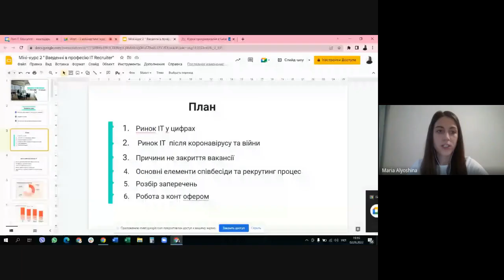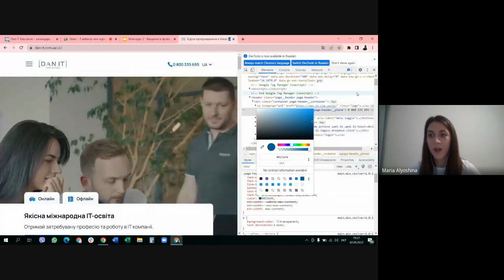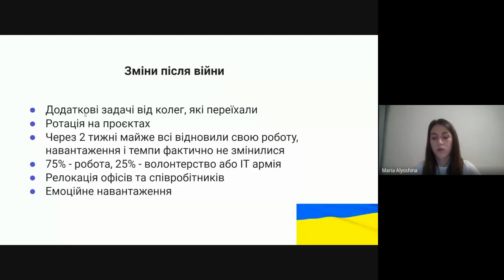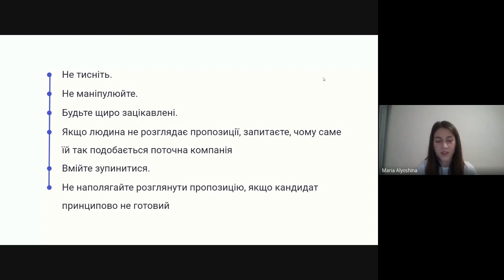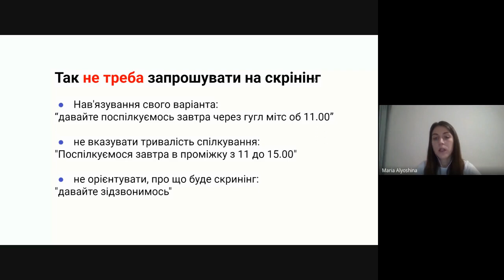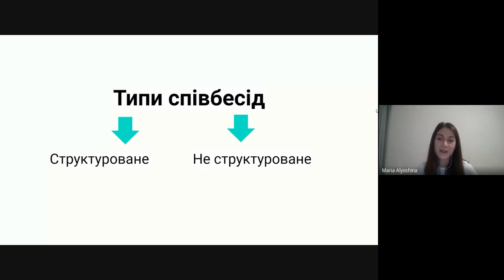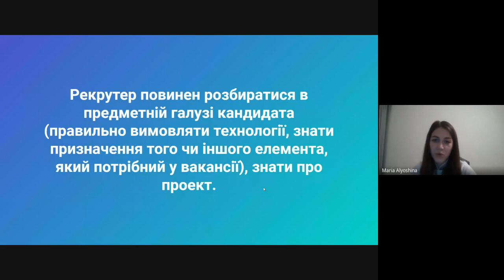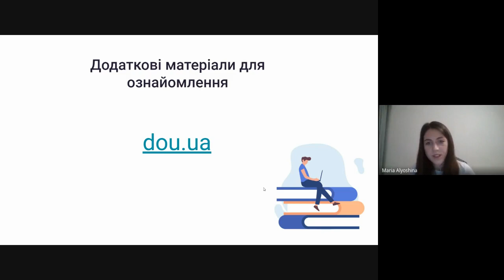2 вебінар міні-курсу "Введення у IT рекрутинг"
DAN.IT education - перший інноваційний український освітній IT-центр, в якому студенти з будь-якої точки світу можуть зануритися в навчання через унікальний віртуальний простір Метавсесвіт або вибрати навчання в офлайн чи онлайн форматі.

Наше головне завдання – підготувати кваліфікованих спеціалістів, допомогти їм успішно працевлаштуватися в ІТ-компанії та стати затребуваними на ринку.

На курсах студенти отримують лише актуальні практичні знання під керівництвом топових викладачів, наставників та координаторів курсів. Також з усіма працює менеджер з персоналу, який допомагає підготуватися до співбесіди, покращити резюме та дає рекомендації щодо того, над чим ще потрібно попрацювати.

Отримай затребувану професію та роботу в IT компанії. Обирай якісну ІТ-освіту!